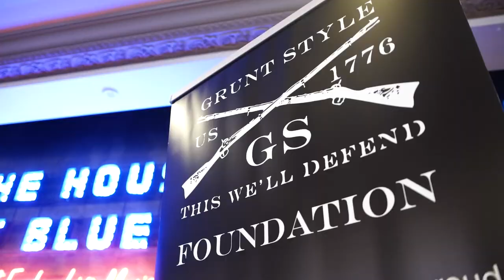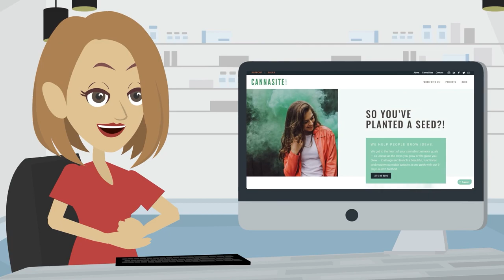Weed And Whiskey News Episode 77 - David Charles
No two grams on today's episode as J-Man dives right in with David Charles, co-founder & CEO of Hello Mood! Hello Mood is one of the hottest brands on the market right now, and David talks about how he got the idea to start his own cannabusiness, their unique marketing strategy, and their popular gummies that also improve sexual health. As David himself says, never in a million years did he think he'd be able to call himself a drug dealer!